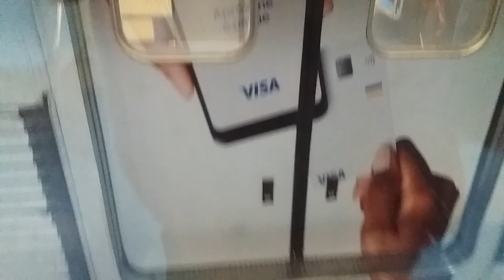METRÔ DE SÃO PAULO - LINHA 1 AZUL - SP/SP .(1)